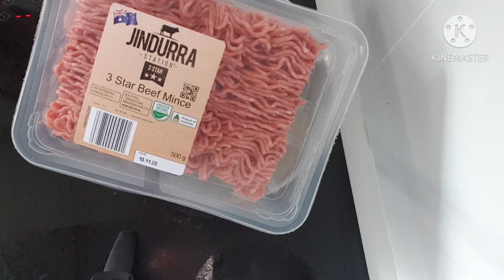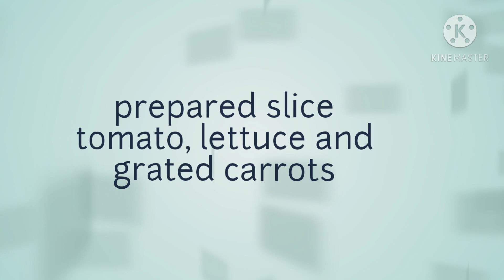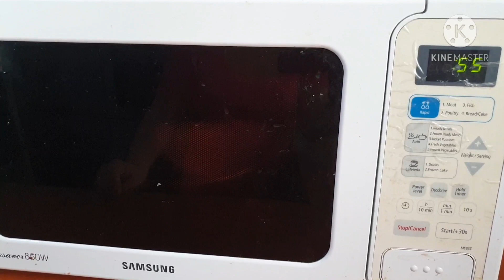Taco's / Mexican taco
Fast easy cooking and preparing taco"s.